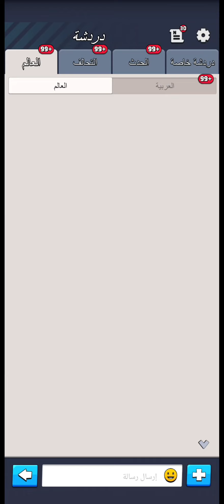أسرار اللاعبين الجدد في لعبة الحرب الأخيرة! last war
هل أنت جديد في لعبة الحرب الأخيرة؟ تواجه مشاكل في تطوير الأبطال أو نقل الموارد أو حتى فهم قائمة الأمنيات؟ في هذا الفيديو، نقدم لك الإجابات على أكثر الأسئلة شيوعًا من اللاعبين الجدد ونكشف لك أسرار التقدم بسرعة!
ستتعلم كيفية ترقية ماسون إلى UR، أهمية مراكز القوات، وكيفية استخدام المزرعة للحصول على الموارد. كل هذه التفاصيل وأكثر مع نصائح ذهبية تضمن لك التفوق في اللعبة!
ولا تفوت عرض عالم البطاقات للحصول على أفضل الخصومات لشحن حسابك. شاهد الفيديو الآن واكتشف كل الأسرار!

رابط متجر عالم البطاقات

قولولهم من طرف باسل وانشالله رح يضبطكم

شاهد ايضا 👑👑👑

شرح صلاحيات التحالف في لعبة الحرب الاخيرة

طريقة تحصيل خبرة البطل

انضم لمجموعتنا على الفيس بوك